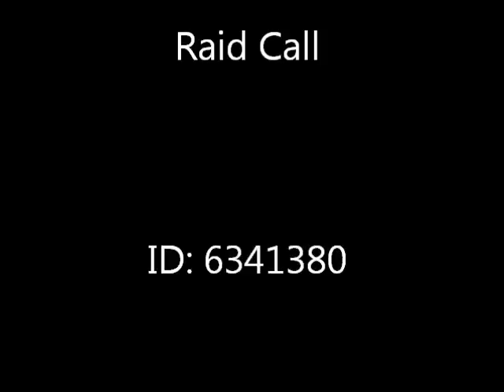Raid Call Group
Hey broskis, cj here telling you how you can chat with me! I hope you get raidcall and come chat!